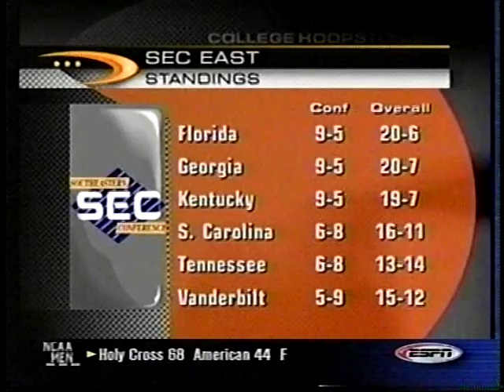2002 College Basketball Highlights February 23